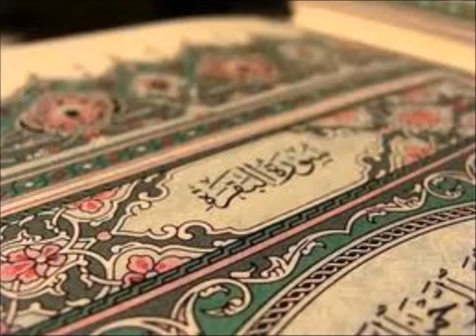سورة البقرة ""-بصوت القارئ احمد العجمي --"